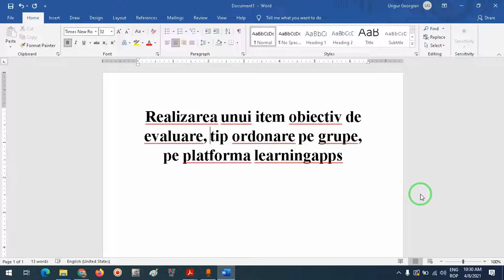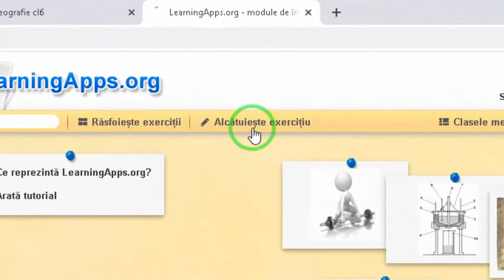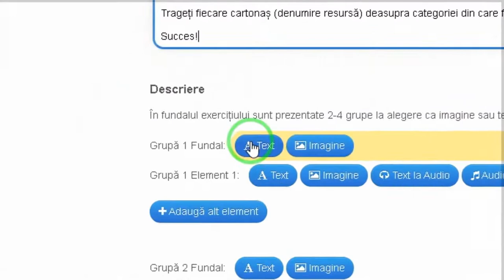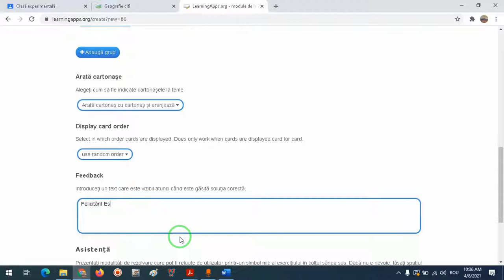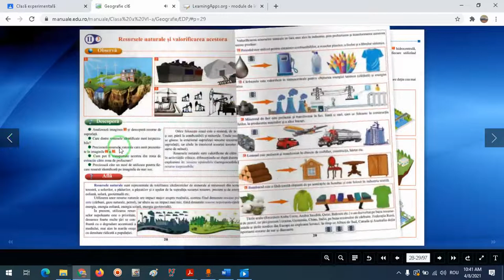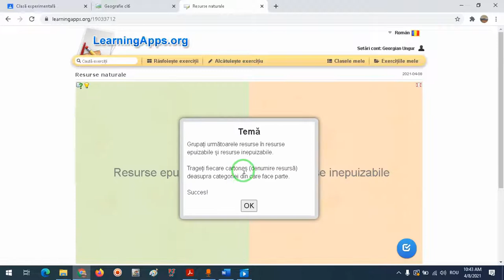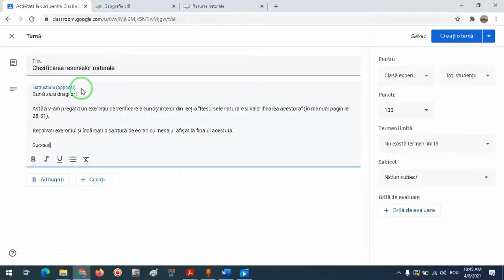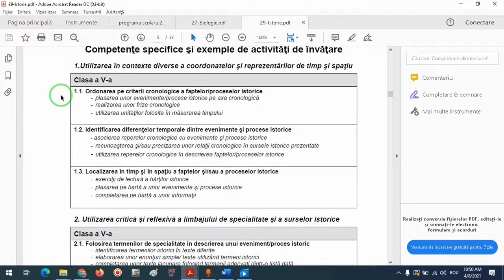Realizarea unui item obiectiv de evaluare, tip ordonare pe grupe, pe platforma learningapps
Această resursă educațională deschisă de tip video este un tutorial/ghid de realizare a unui item obiectiv de evaluare , de tip ordonare pe grupe, pe platforma learningapps.
     Se adresează cadrelor didactice care doresc să învețe să realizeze evaluarea utilizând instrumente digitale, de pe platforme educaționale.
     În cadrul tutorialului au fost exemplificate și compentețe care ar putea fi evaluate cu ajutorul instrumentului creat.
    Acest tutorial face parte dintr-o serie în care voi prezenta toate tipurile de itemi de evaluare care pot fi realizați pe platforma (cu acces gratuit) learningapps.

Autor: Ungur Georgian